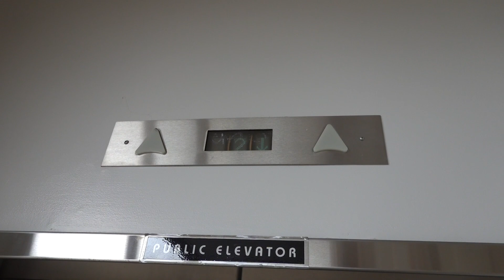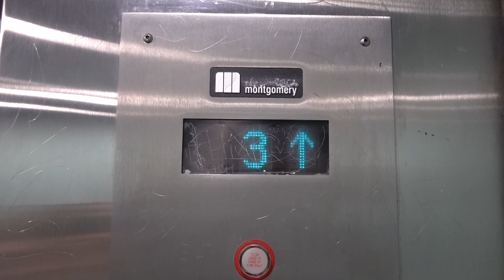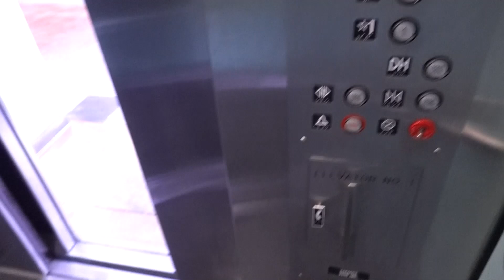COOL Montgomery Traction Elevators - Learning Resource Center, CCSF - San Francisco, CA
[Recorded 11-15-23] I was expecting some Dover Impulse or OTIS Series 1 elevators in here. Imagine my surprise when I saw the VFD exterior floor indicators while walking up to the building! These are neat and have the Vector floor-passing chime. The service cabinet was also unlocked so we get a fan-free ride. The righthand car is the service elevator and is hospital-sized. It's key-restricted so you can't call it on any floor